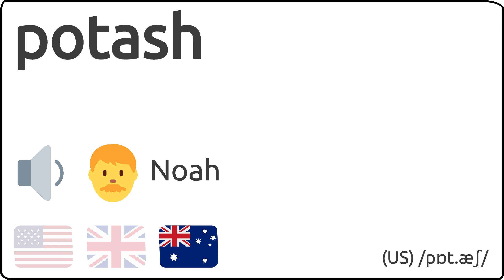Como se pronuncia potash en ingles 🇺🇸 🇬🇧 🇦🇺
Como se dice potash en ingles?
How to pronunce potash in english?